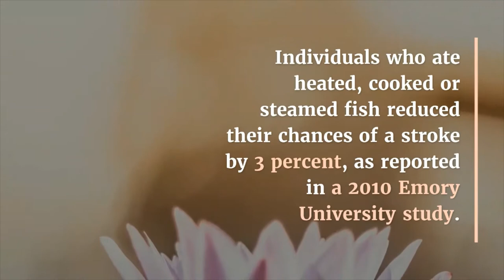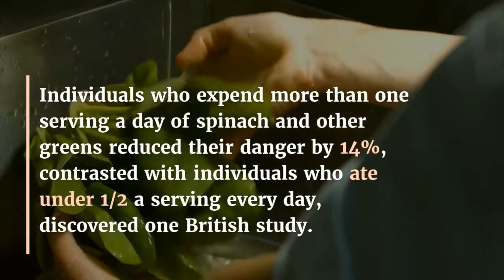7 Super Food For Diabetic - diabetic food planner - diabetes meal planning: what to know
Best Foods to Control Diabetes | Indian diet chart for diabetic patient | Why blood sugar.